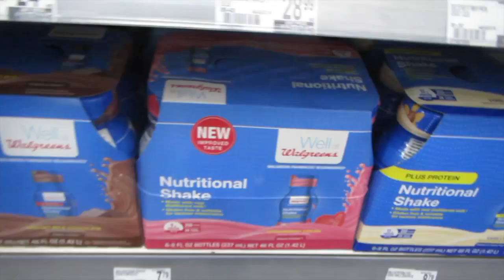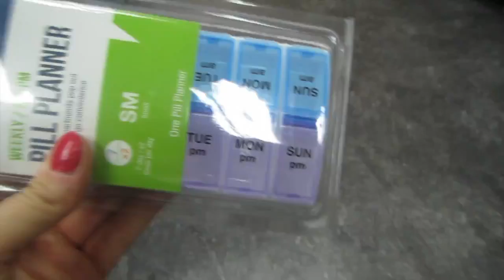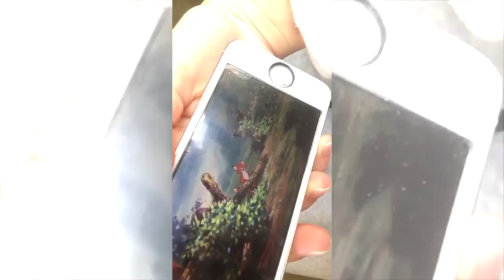NYC Day in the Life Vlog | Squats & Pullups Workout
A full weekend blog for me starting out in NYC where I live and work and play.  Then taking the LIRR home to Long Island where I hang out with my family and we make a delicious seafood fra diablo sauce and my sister and I watch the Fox and the Hound Disney movie and start crying- that movie is legit sad!.  Enjoy!